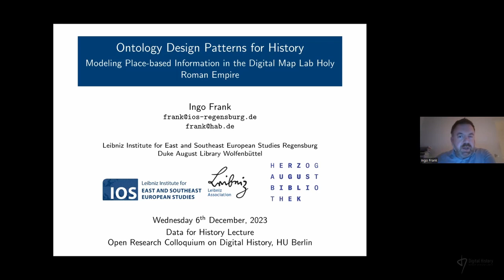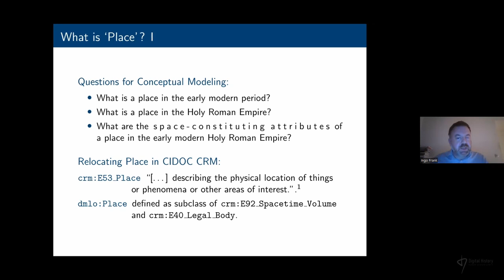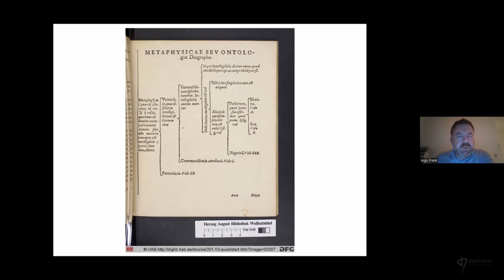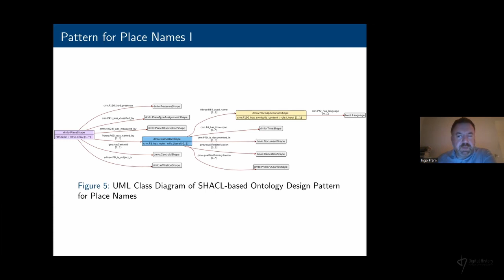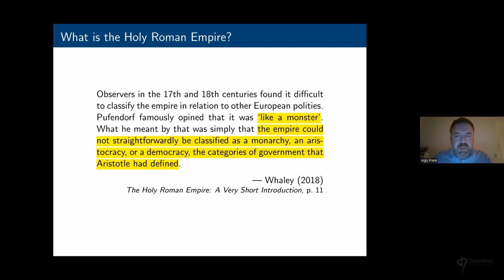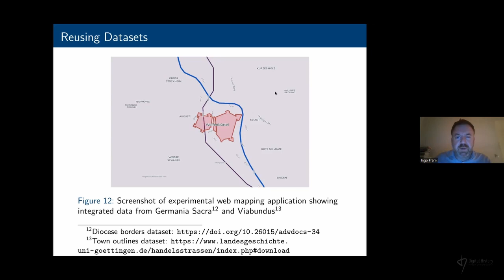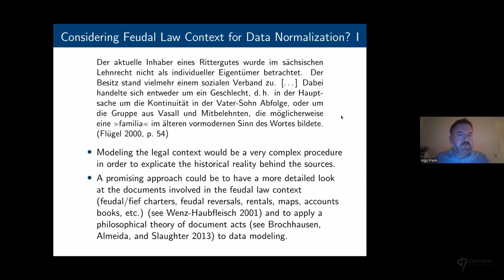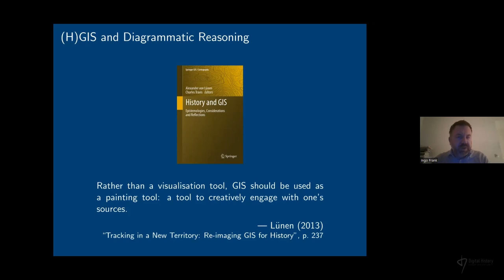Ingo Frank (IOS, Herzog August Bibliothek Wolfenbüttel): Ontology Design Patterns for History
Modeling Place-based Information in the Digital Map Lab Holy Roman Empire

Der Vortrag wurde im Rahmen des offenen Forschungskolloquiums "Digital History" an der Humboldt-Universität zu Berlin am 06.Dezember 2023 gehalten. Ingo Frank stellt in seinem Vortrag das Projekt „DigiKAR“ (Digitale Kartenwerkstatt Altes Reich) vor, in dem es u.a. um die Sammlung, Modellierung und Visualisierung von Daten über frühmoderne Orte im Heiligen Römischen Reich geht. Im Mittelpunkt des Vortrags steht die Datenmodellierung und insbesondere die Verwendung von SHACL (Shapes Constraint Language) zur Erstellung von Ontologie-Designmustern. Es wird aber auch darum gehen, die für historische Quellen typische Vagheit bzw. Unsicherheit sowie gängige Probleme der Datenaufbereitung zu diskutieren.